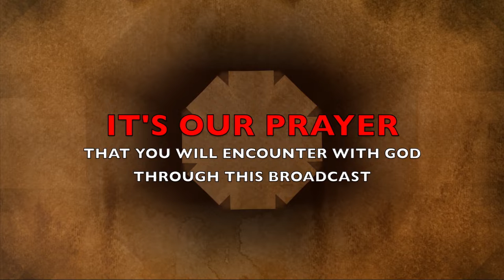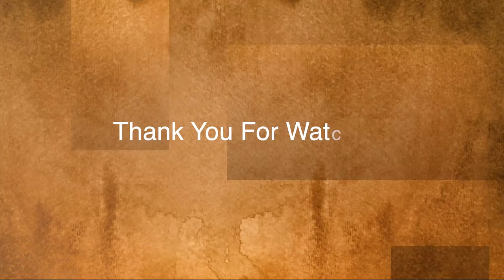The Morning Encounter Eps 98